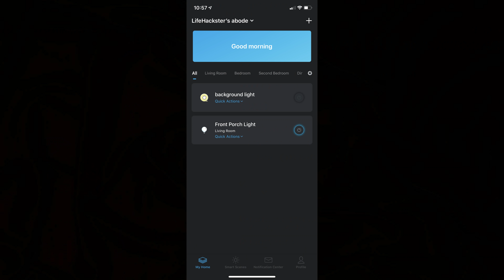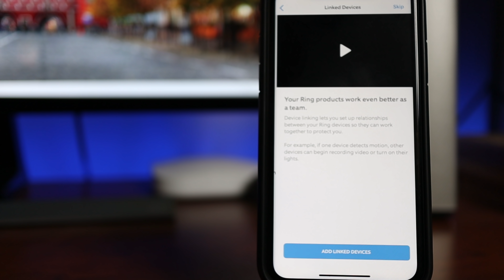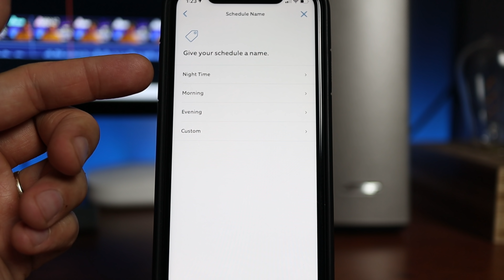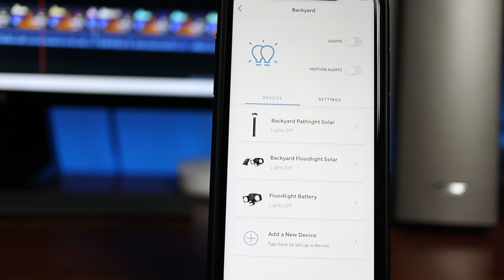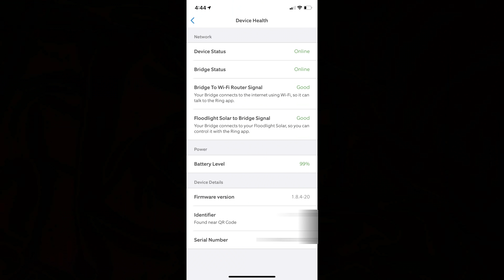Ring Smart Lighting Solar Powered + Smart Bulb + Long Term Update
Today, we are going to check out the new Solar Powered Smart Lighting from Ring. They released solar powered or more accurately solar charged - rechargeable battery powered outdoor smart lights. They now have the solar floodlight, solar pathlights and solar step lights.  We will also check out their new smart bulb...an A19 Dimmable LED Bulb.

We will do a quick unboxing, set it up and do the installation and integrate these lights to my 10 month old Ring Smart Lighting System. We will see if these solar powered smart lights from Ring will find their way around your house and property.

Ring Solar Floodlight
Ring Solar Pathlight
Ring Solar Step Light
Ring Smart Bulb
Ring Smart Lighting Bridge

- enter your email on the right upper corner  - Join Notification List